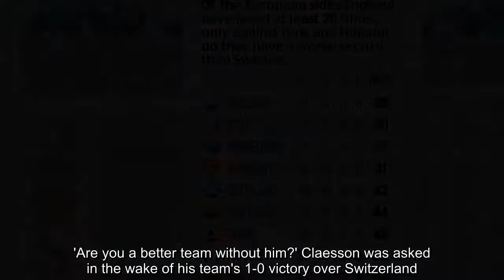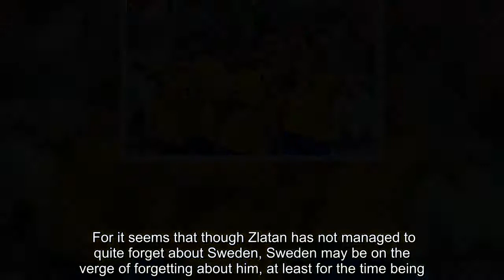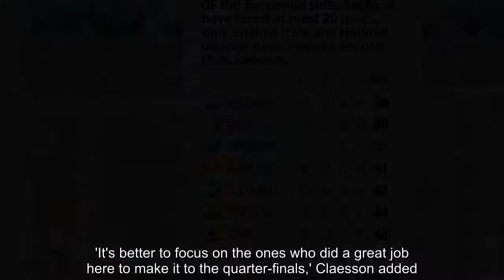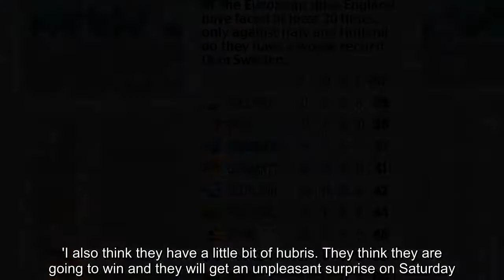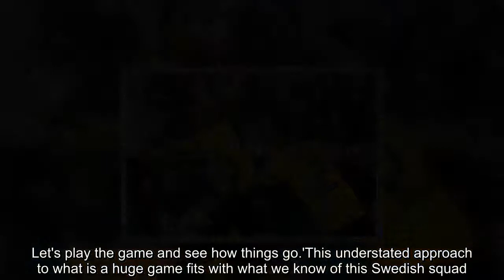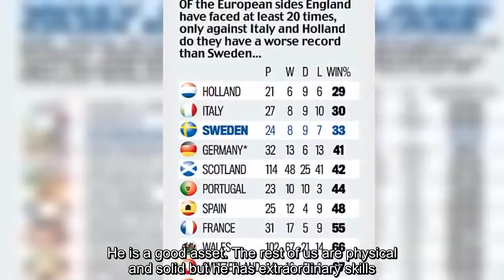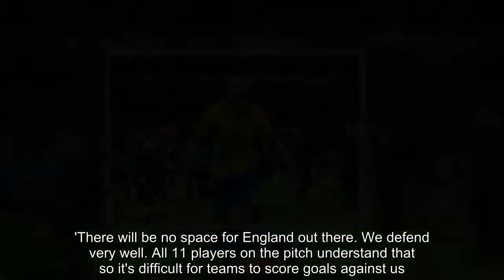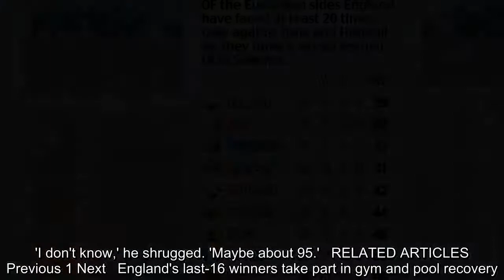Breaking News - Sweden have no star names but are they better off without Ibrahimovic?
In the interview area beneath the St Petersburg Stadium, Swedish midfielder Viktor Claesson was asked the question, the Zlatan question. If you are Swedish and you play football, the Zlatan question always arrives eventually.'Are you a better team without him?' Claesson was asked in the wake of his team's 1-0 victory over Switzerland. 'Well, it was a long time ago that he retired so we don't pay attention to that talk,' said Claesson. 'I didn't even play in that team so for me it doesn't matter. He can just keep on talking but I think he will be happy for us now.'   RELATED ARTICLES  Previous 1 Next   England's last-16 winners take part in gym and pool recovery...  Fabian Delph flies back to Russia to re-join England squad...  Sweden assessing injuries to Albin Ekdal and Jimmy Durmaz as...  ‘It’s coming home’: England fans let their optimism run wild...  Share this article   Share  That last point is debatable. During his 15 years with the Sweden team, Zlatan Ibrahimovic never made it past the World Cup's last 16. Twice they did not even qualify for the finals.   So if the 36-year-old's recent suggestion that Janne Andersson's side would be better served with him in it sounded a little desperate maybe it was. For it seems that though Zlatan has not managed to quite forget about Sweden, Sweden may be on the verge of forgetting about him, at least for the time being.'It's better to focus on the ones who did a great job here to make it to the quarter-finals,' Claesson added. 'It's fantastic. It's better to talk about these players.'We are a team and not individuals. It's perfect for us and for Sweden the country. I think we like this. We are underdogs and a team together. It's perfect.'Sweden's last-eight opponents on Saturday in Samara will be England. The Scandinavians are happy to be second favourites but are in no mood to be patronised.Aware that the English are already talking about a first World Cup semi-final since 1990, the Swedes are not impressed.Hakan Mild, the former Wimbledon midfielder and now IFK Gothenburg sporting director said on Swedish radio: 'They think they are so good but they are not. They are just spoilt young people who make a lot of money.   'The English are easy to score against. They don't scare you and that suits Sweden well. They don't have the total desperation required and have just played a long, tough game with extra time.'I also think they have a little bit of hubris. They think they are going to win and they will get an unpleasant surprise on Saturday.'Nobody in the current Sweden team has the appetite to tweak English tails before the game. The closest anybody came after the win over Switzerland was captain Andreas Granqvist who said: 'Someone said something about 99 times out of 100 they would beat us? Well, it's fun for England to have that sort of confidence. Let's play the game and see how things go.'This understated approach to what is a huge game fits with what we know of this Swedish squad. In the Zlatan